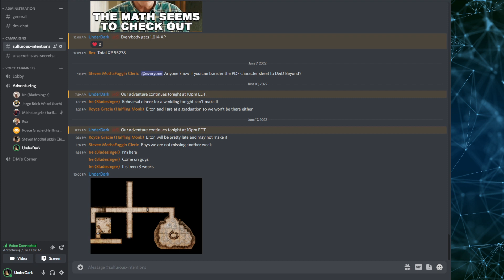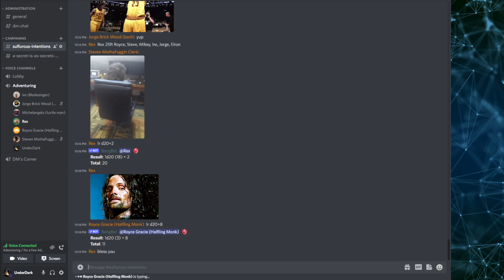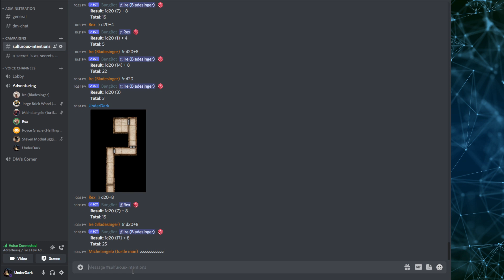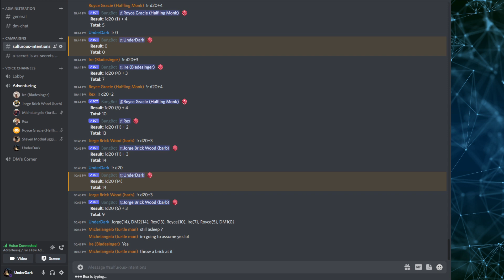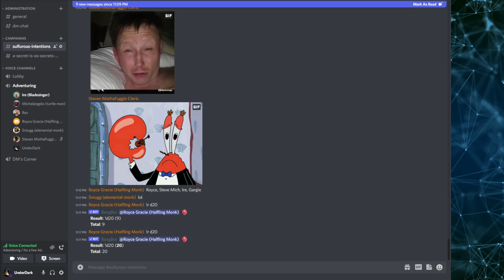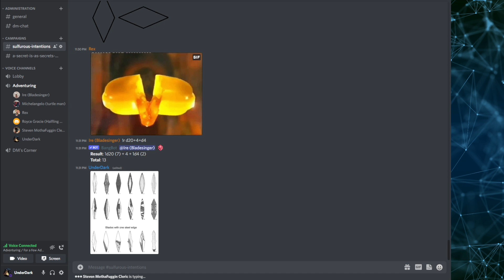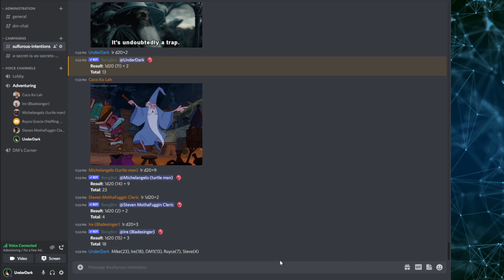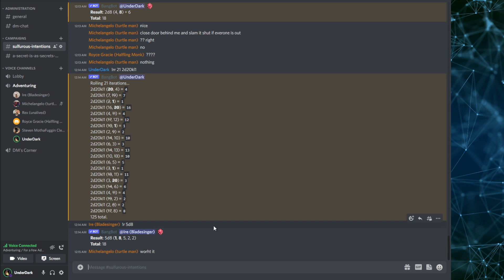Sulfurous Intentions 2022-06-17